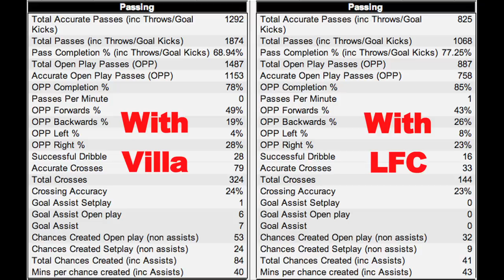Three BIG Liverpool FC Issues!